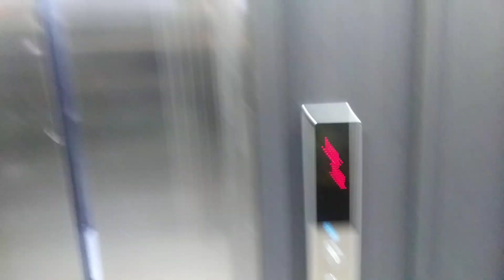경기도 수원시 팔달구 덕영대로 915-2 매산로1가 수원 지하 상가 장애인용 지에스 엘리베이터 탑사기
장애인용

2022년 11월 25일 마지막 촬영